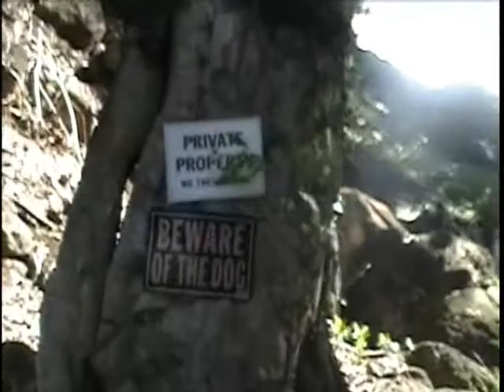Adventures w/ Dean & Joy 2007 (Jackass Ginger)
Rise Against - Swing Life Away